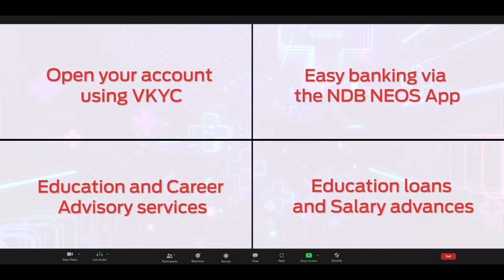Spirit of Bradby - Rajiv Malalasekera brought to you by NDB Bank